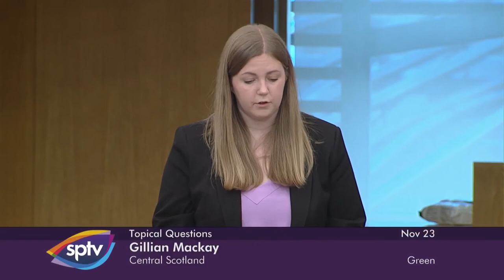Topical Questions - 23 November 2021